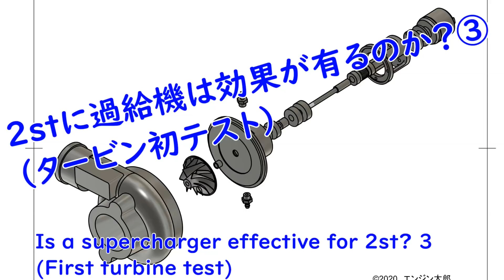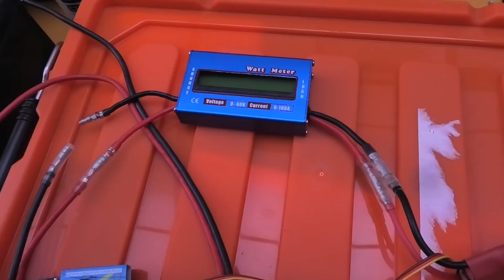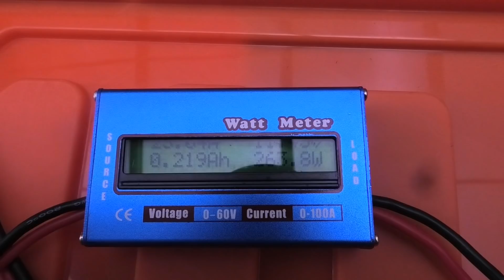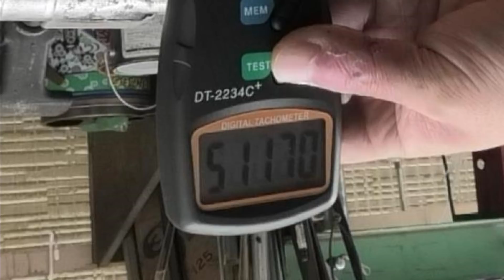2stに過給機は効果が有るのか？③（１回目のタービン作動実験）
いよいよ、初テストです。
前回の概要欄でも公開してましたが、図面のURLも張っておきます。